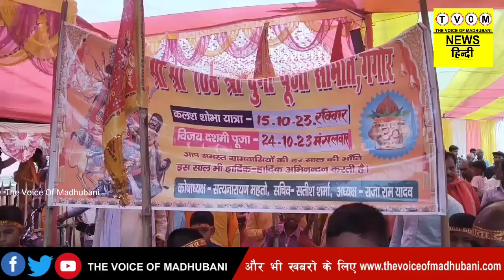HARALKHI: गंगौर गांव में दुर्गापूजा लेकर निकाली गई भव्य कलश शोभायात्रा। श्रद्धालु की उमड़ी भीड़।